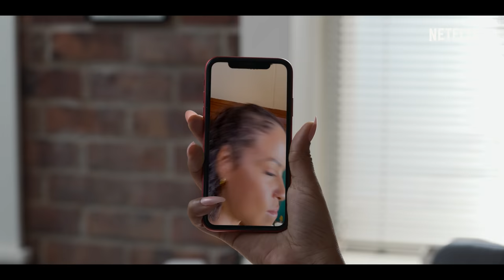L'Amour complexe | Bande-annonce officielle VF | Netflix France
Dans cette comédie romantique qui (re)donne le sourire, Christina Milian incarne une chanteuse dont la carrière est au point mort et qui se résigne à chanter dans une luxueuse station balnéaire. Mais au lieu d'y trouver le paradis, elle va devoir animer le mariage de son ex-fiancé (Jay Pharoah) et de sa future épouse (Christiani Pitts). Elle fera également la connaissance du beau Caleb (Sinqua Walls), le frère du futur marié. Une comédie produite par Alicia Keys et réalisée par Steven Tsuchida. Regardez L'AMOUR COMPLEXE, seulement sur Netflix, le 29 juillet.